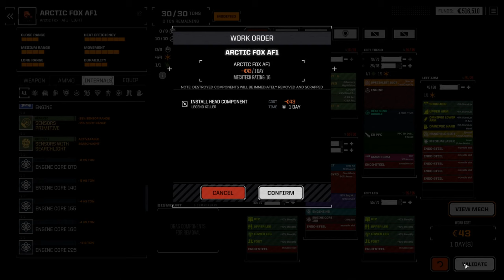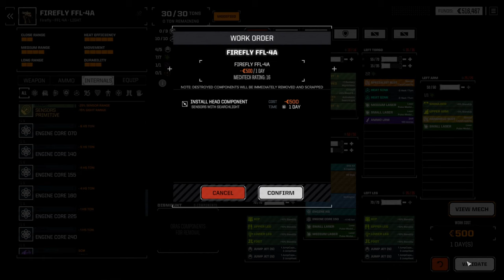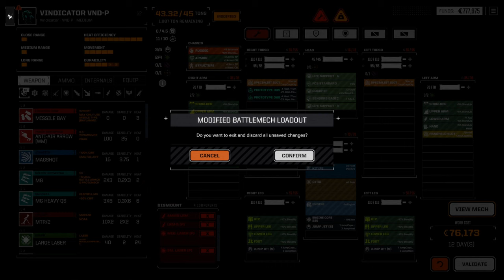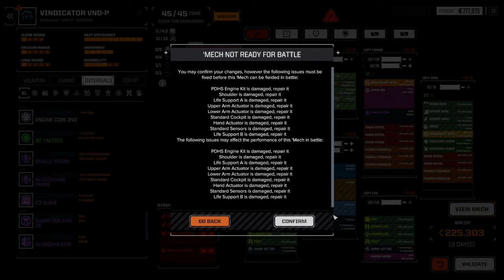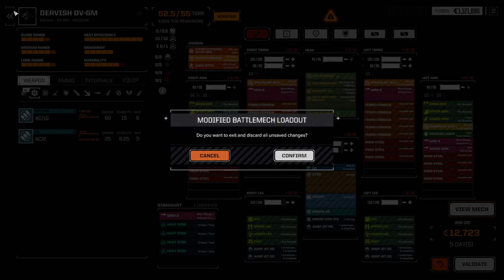RogueTech Lets Play | S5 Lance A Lot Ep14 | 2 amazing missions